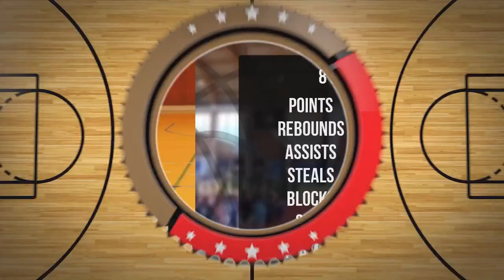Rafał Mystkowski Player Mixtape DC97 Brzesko 2024